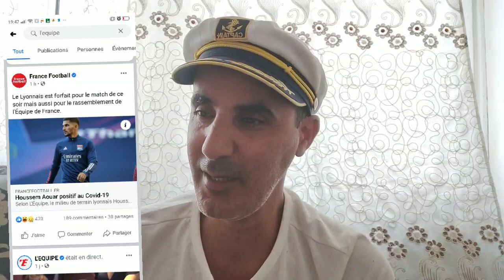رسميا تأجيل إلتحاق حسام عوار بمنتخب فرنسا بسبب إصابته بوباء كورونا...ربي يشفيه و يعافيه أنشأ الله